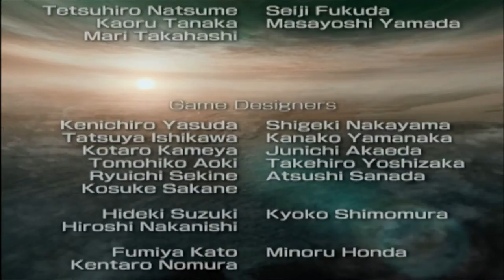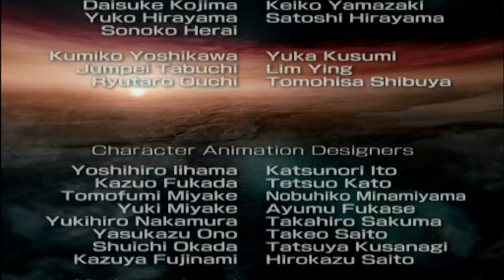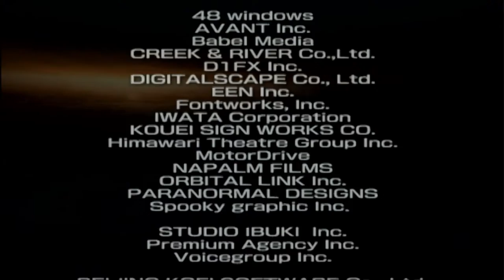Dynasty Warriors 6: Special - Cao Pi Musou Mode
Time for the bare minimum amount of filial piety.